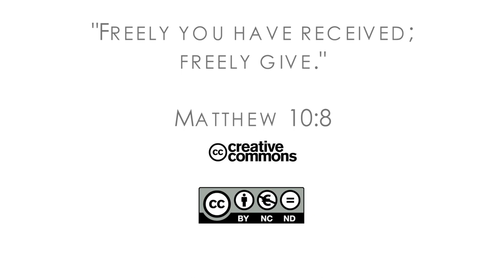17Q03 / 09 Innocently Jailed: Part 2